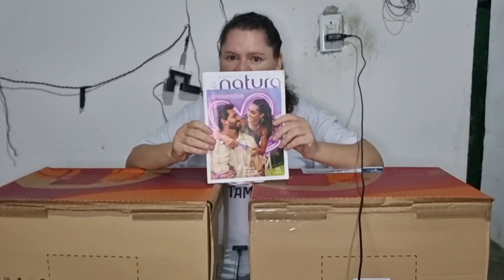Abertura de caixa NATURA CICLO 08 | Pedi o mais vendo do CICLO 07, oportunidade única 🤩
Editado por @edinamarraoficial